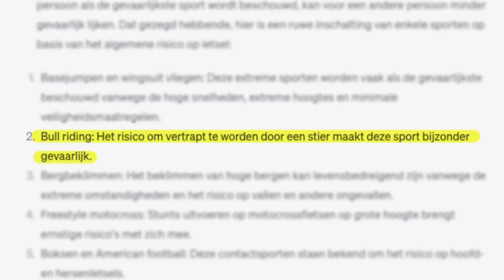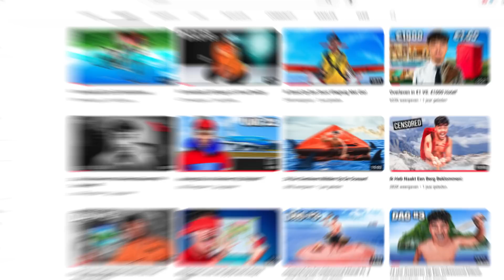Kan Je Met Haaien Zwemmen Overleven?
Als je moest kiezen.. in welke situatie zou jij liever gedropt worden?